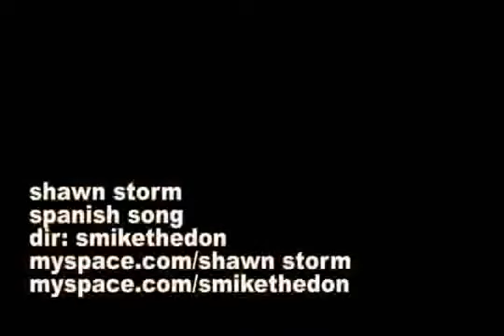Shawn Storm Spanish War OFFICIAL HQ VIDEO